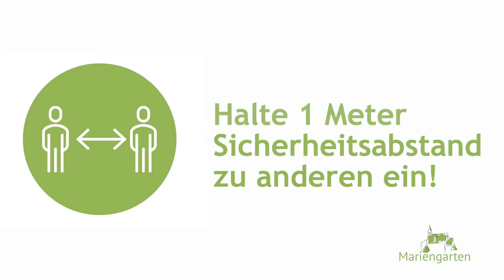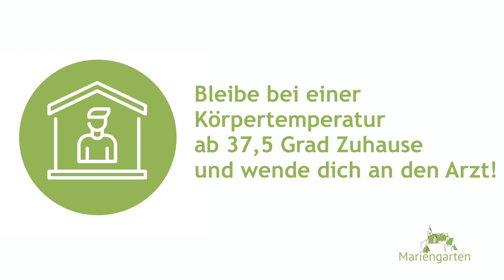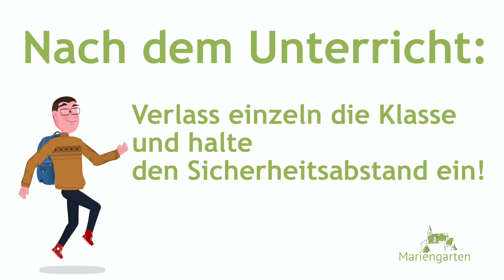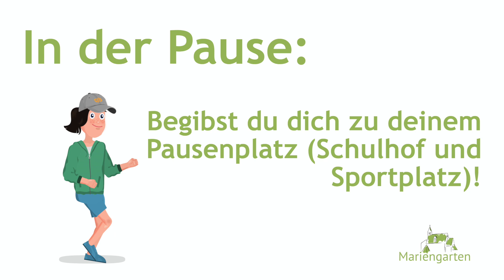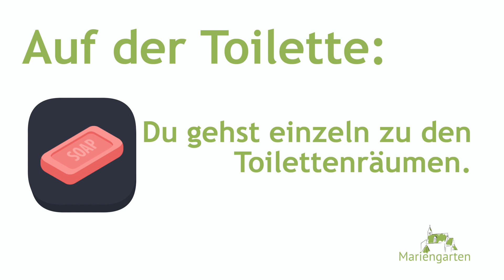Sicher in Mariengarten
Einige Regeln und Maßnahmen, die uns im heurigen Schuljahr ein sicheres Lernen ermöglichen sollen.